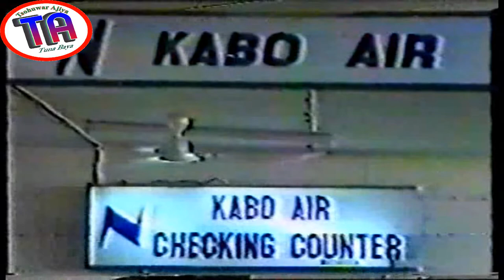l Kabo Air l